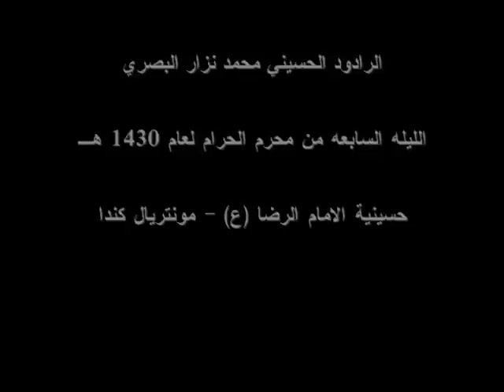Muharram 7, 1430 - قسما بالشفع وبالوتر - محرم 7، 1430 - محمد نزار البصري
An Islamic Arabic Elegy recited by Muhammed Nazar Al-Basry on Muharram 7, 1430 in Hussayniyyat Al-Imam Al-Ridha, Montreal, Canada...The Elegy is on Imam Hussain (AS), who was brutally killed in Karbala, Iraq by an army of a tyrant dictator called Yazid. Imam Hussain fought for justice and freedom. He demanded implementation of human rights and peace within the society - لطمية حسينية للرادود الحسيني محمد نزار البصري في ليلة السابع من شهر محرم الحرام 1430 هجرية في حسينية الامام الرضا عليه السلام في مونتريال - كندا